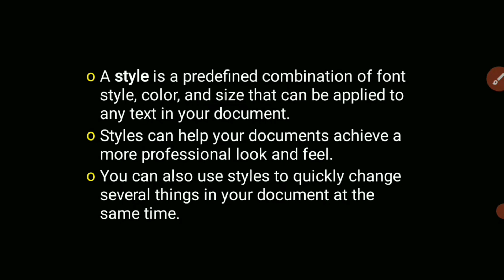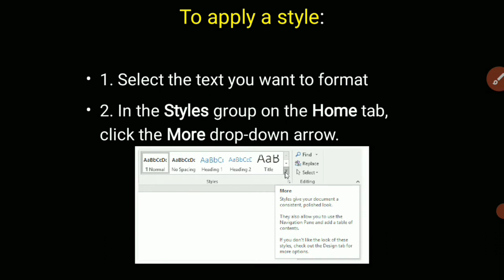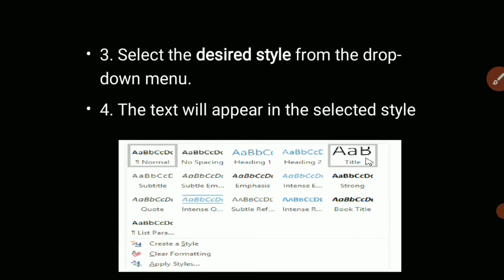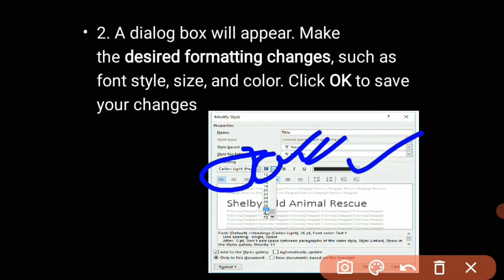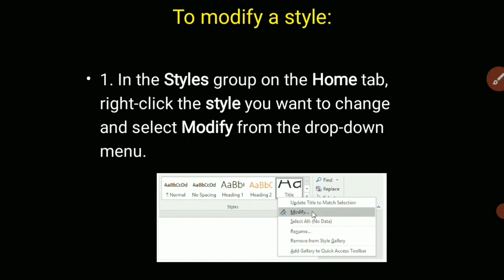Ms word : Styles |Introduction to computers and office automation